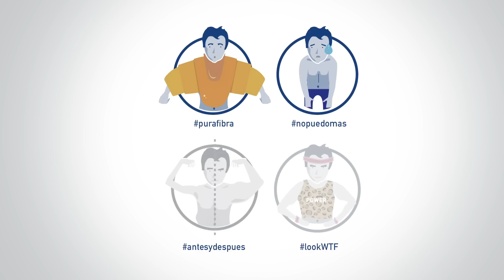Gym Selfie Fest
Gym Selfie Fest es el primer festival que premiará los mejores selfies hechos en gimnasios. A través de cuatro categorías, desde i-fitness vamos a premiar el sentido del humor de los participantes, así como su autoestima y sus progresos en su gimnasio.